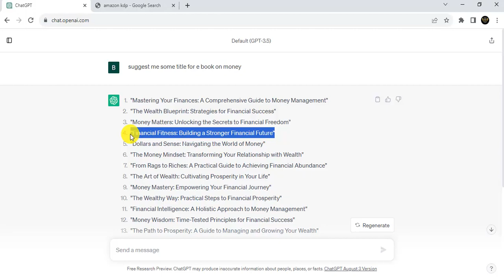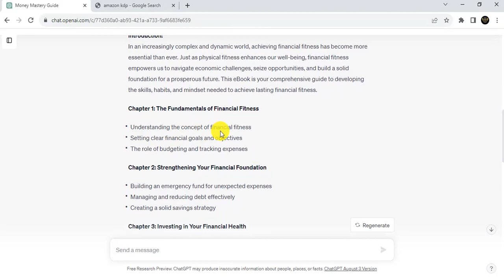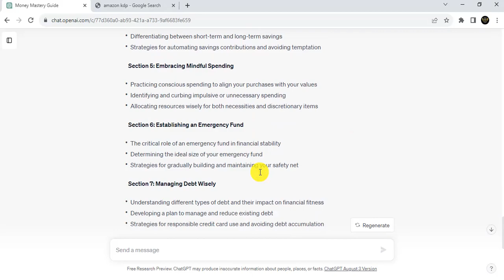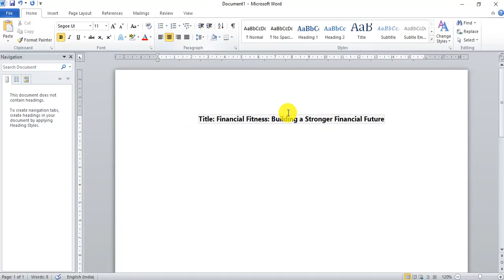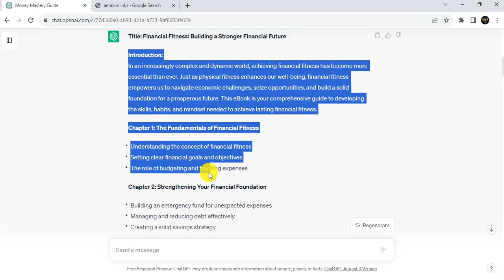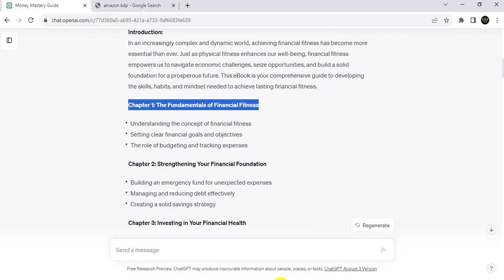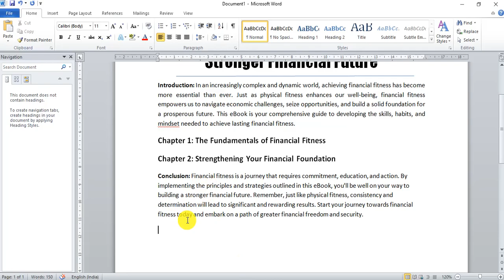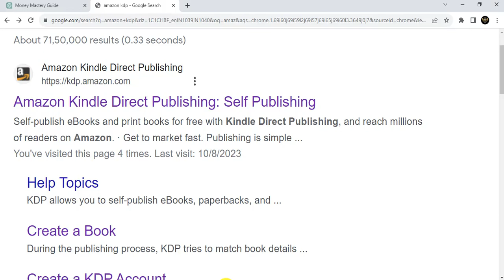🔥Chatgpt + Amazon KDP | Mobile से Copy Paste करके लाखो रूपए हर महीने कमाओ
🔥Tital :- 🔥Chatgpt + Amazon KDP | Mobile से Copy Paste करके लाखो रूपए हर महीने कमाओ

🔥_IMPORTENT PLAYLIST_🔥 :-

chat gpt se paise kaise kamaye youtube,
chat gpt se paise kaise kamaye phonepe se,
chat gpt se paise kaise kamaye pushkar raj thakur,
0 se paise kaise kamaye,
chatgpt se online paise kaise kamaye,
yesmobo app se paise kaise kamaye,
notozo app se paise kaise kamaye,
0 investment se paise kaise kamaye,
paise kaise online kamaye,
paise kaise earn kare,
1 code se paise kaise kamaye,
chatgpt se paise kaise kamaye chatgpt shahbaz ali tv,
chatgpt ki madad se paise kaise kamaye,
chatgpt se paise kaise kamaye blog,
chat gpt se blogging karke paise kaise kamaye,